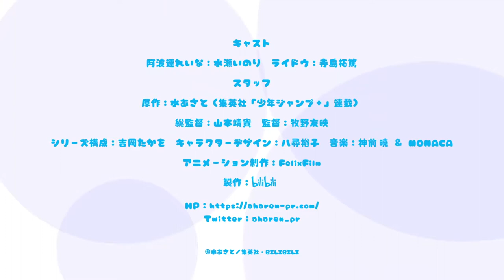Aharen-san wa Hakarenai [ official trailer] anime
Reina Aharen, a small and cute student with a quiet voice, is quite bad at determining distance and personal space. Sometimes she's inches away from your face, and at other times, miles too far! The only one who tries to understand her antics is Raidou Matsuboshi, who is seated beside her in class. He has a menacing face, but in reality, he is a kind boy with an imagination that can run wild at times.

Aharen-san wa Hakarenai follows the peculiar pair as their odd friendship starts to blossom when Raidou picks up Aharen's eraser for her. She misinterprets his gesture and now believes them to be best friends, showing how the simplest of things can prove to be the most complicated of challenges for them.